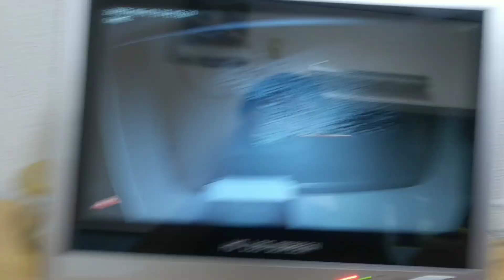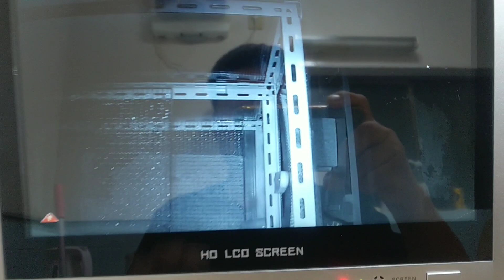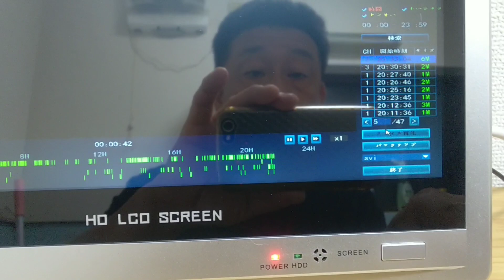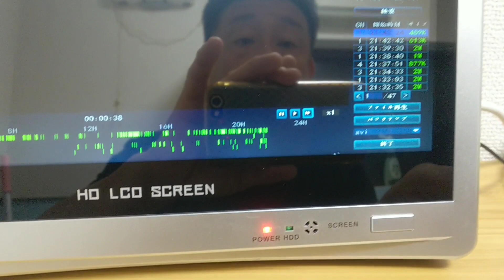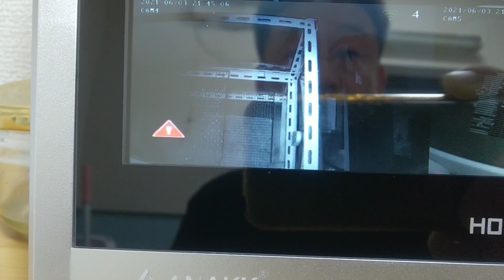遂に多頭飼育管理監視カメラ完成！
365日の訓練を終え 現実の様子は？これだ！

[里親募集]

2ヶ月を過ぎた子猫から譲渡させて頂きます

非通知不可

●kittsaurus●

●kritter klub●

●Teddy kittens●